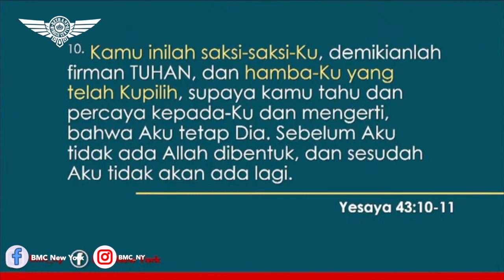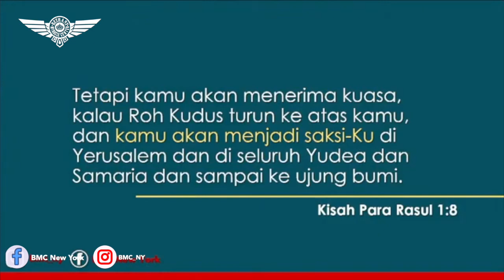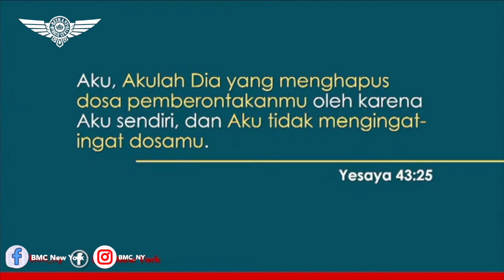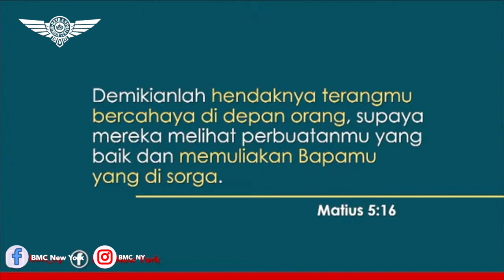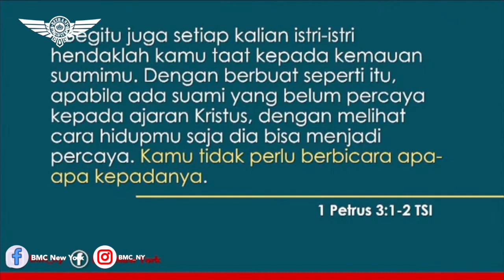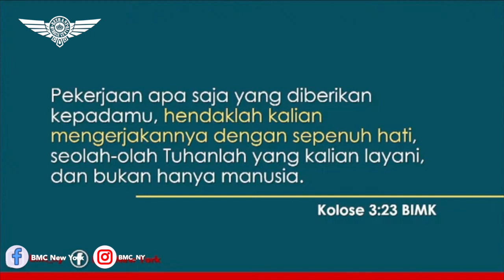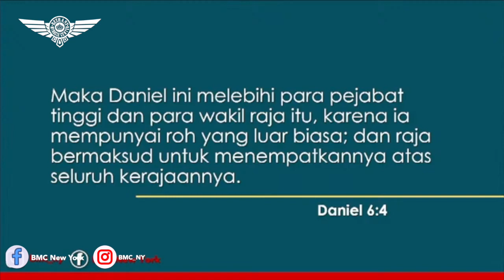Ps. Yosua Yongky Wiranegara. Gaya Hidup Sorgawi. BMCNY. Onsite Service. 6PM. 1 Oktober 2023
Sunday Service
92-14 63rd Drive,
6PM

Meeting ID:
Password: BMCNY